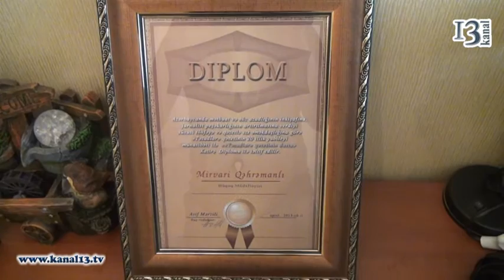Mirvari Qəhrəmanlı müsahibə - Socar da həqiqətən də cinsi zorakiliq var